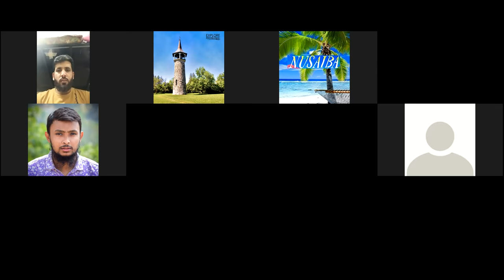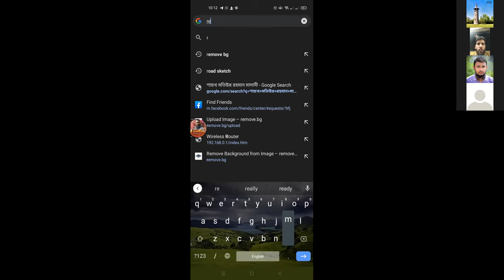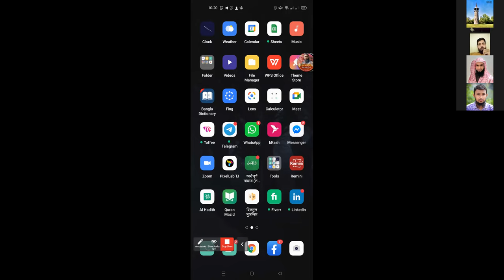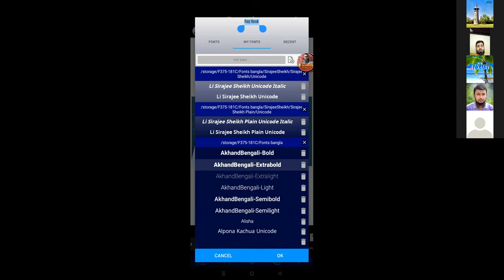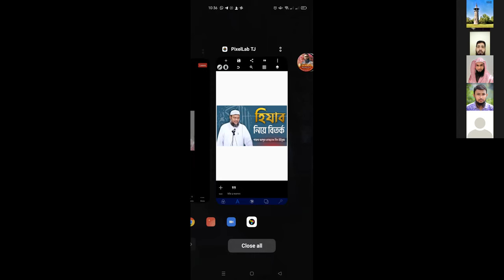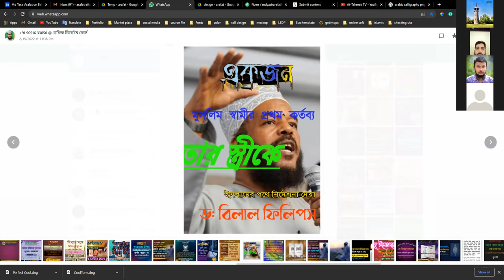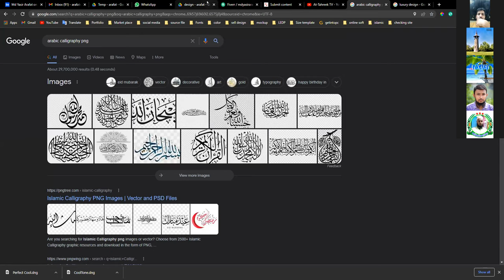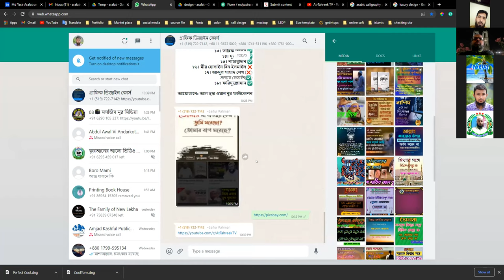Graphic Design Day 3 Feb 19 2022